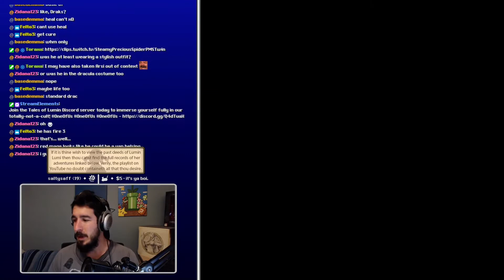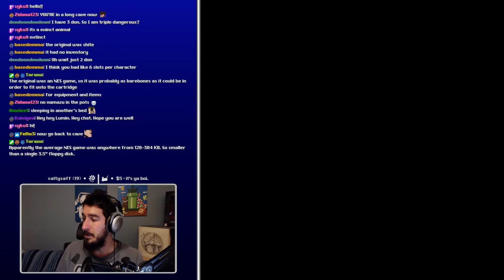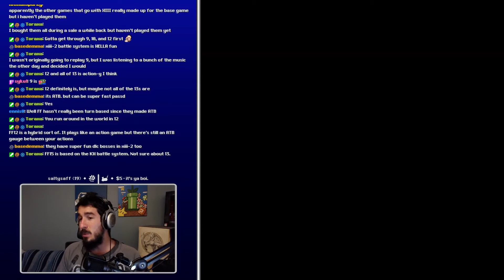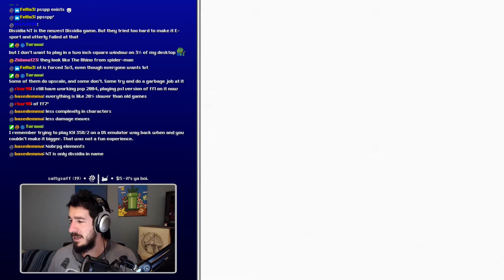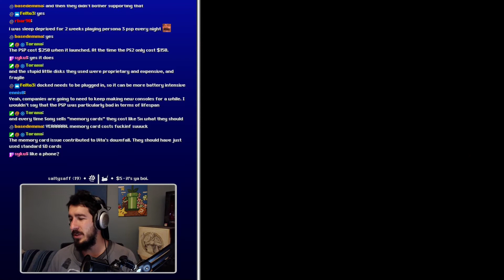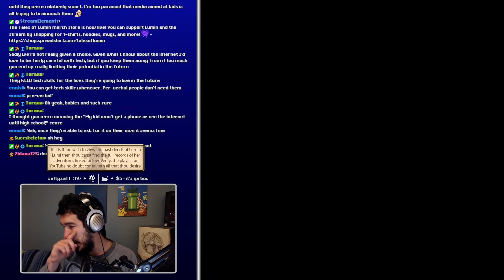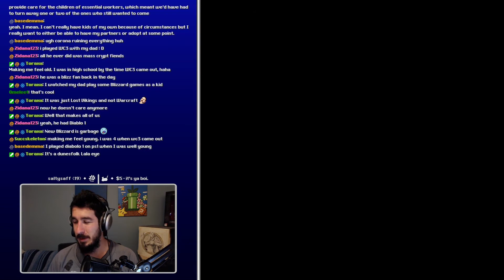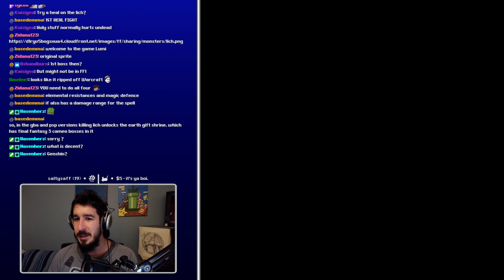Final Fantasy 1 Let's Play (Origins) - Part 12 (Blind / Full Series Playthrough on Twitch)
- Please enjoy my full let's play / playthrough of Final Fantasy 1.

Welcome to Livemin! These are recordings of my Twitch livestreams. Watch them, enjoy and once again keep in mind this was played live so I'll be talking to chat and might not always be laser focused on the game.

Final Fantasy is a fantasy role-playing video game developed and published by Square in 1987. It is the first game in Square's Final Fantasy series, created by Hironobu Sakaguchi. Originally released for the NES, Final Fantasy was remade for several video game consoles and is frequently packaged with Final Fantasy II in video game collections. The story follows four youths called the Light Warriors, who each carry one of their world's four elemental orbs which have been darkened by the four Elemental Fiends. Together, they quest to defeat these evil forces, restore light to the orbs, and save their world.

► Lumin Links ◄